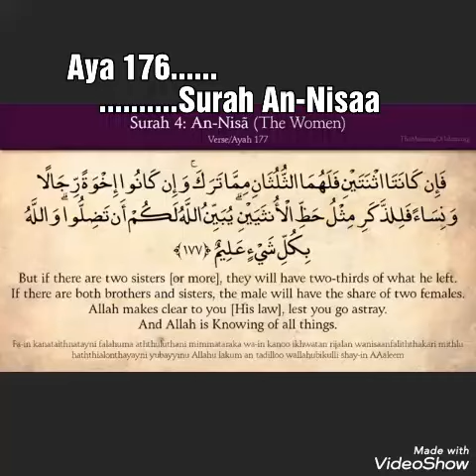Aya 176..... Surah An-Nisaa